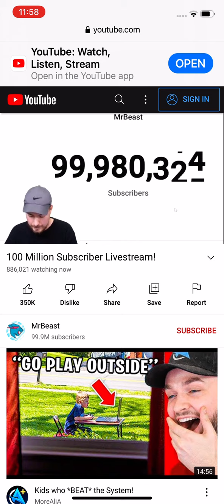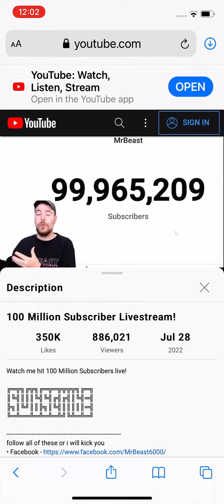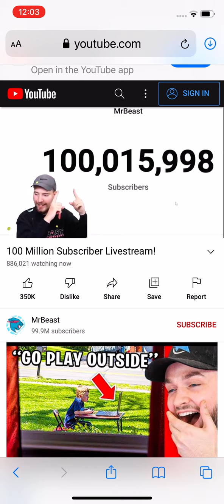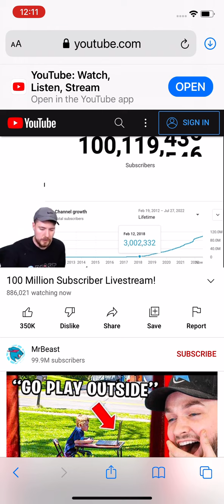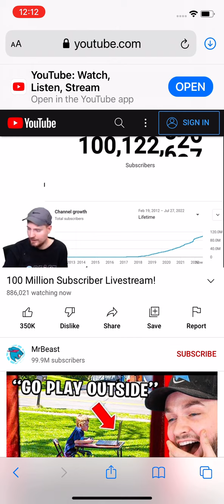MrBeast reached 100,000,000 subscribers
CONGRATS MRBEAST!